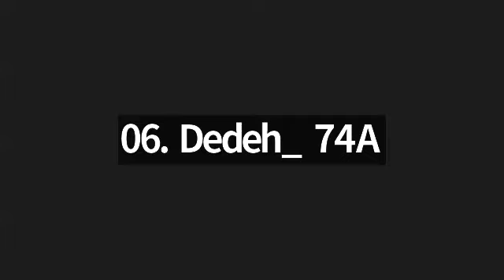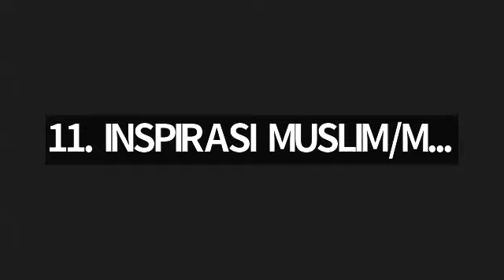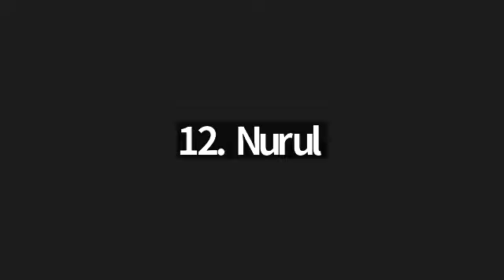Juz 18 surah An Nuur ayat 54 s/d surah Al Furqan ayat 16, bersama Ustadzah Tri Purwati.